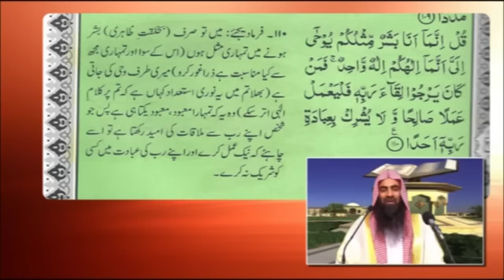Hurmat e Quran By Sheikh Tauseef Ur Rehman Rashidi (Complete HQ)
(By Sheikh Syed Tauseef ur Rehman Rashidi)